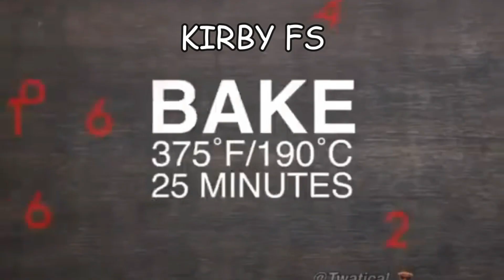SSF2 Final Smashes Slander